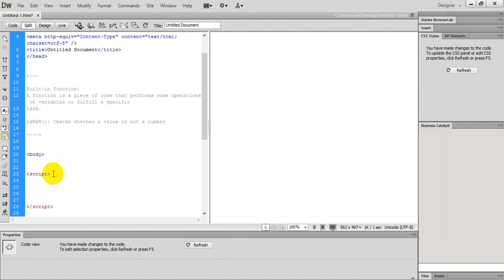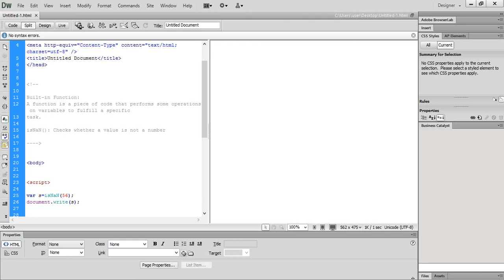Part:11 (isNan) JavaScript tutorial for Beginners in Urdu/Hindi by Haris Ahsan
ISnAN:
Checks whether a value is not a number